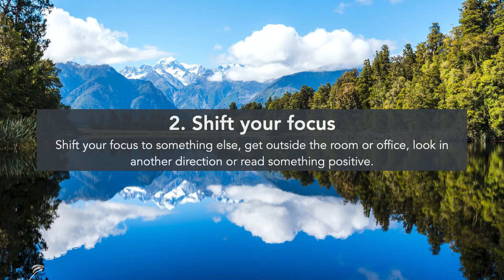5 ways to quiet your mind | How to calm your mind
This video describes some very useful tips to quiet your mind and be more peaceful and serene. It shows you how to calm down your mind.